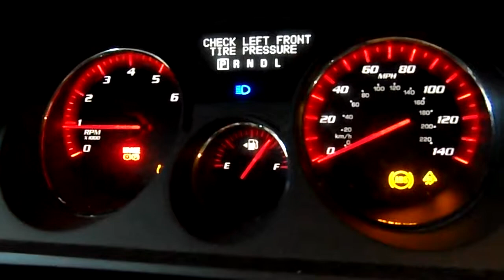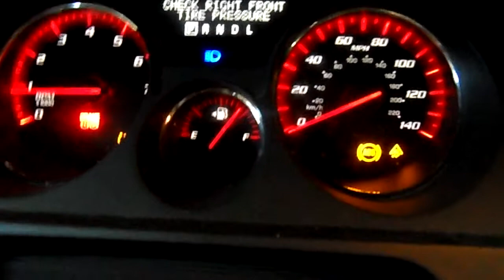15B0117 2007 GMC ACADIA SLT,3.6,A.T.,FWD,118936 MILES,MORRISON'S AUTO SALVAGE YARD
15B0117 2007 GMC ACADIA SLT,3.6,A.T.,FWD,118936 MILES,MORRISON'S AUTO SALVAGE YARD